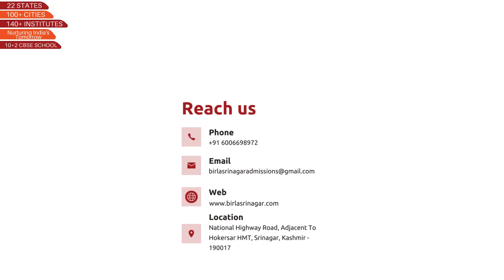CLASS : 8TH INDOOR ACTIVITY : CARROM "Nothing beats the thrill of a competitive carrom game"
CLASS : 8TH
INDOOR ACTIVITY : CARROM
"Nothing beats the thrill of a competitive carrom game with classmates! IndoorSports 8thGrade FriendlyCompetition 🏆"